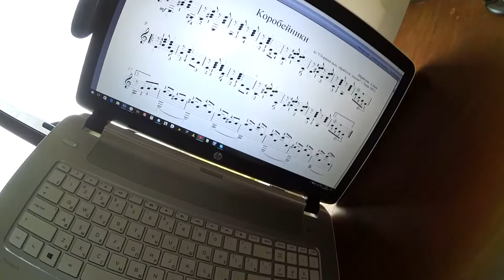На что я снимаю видео и пишу звук | Александр Фефелов